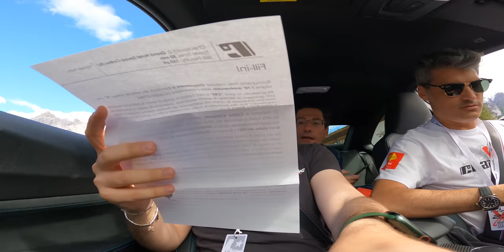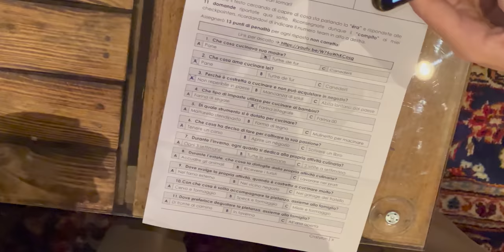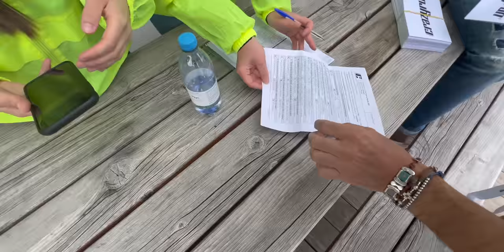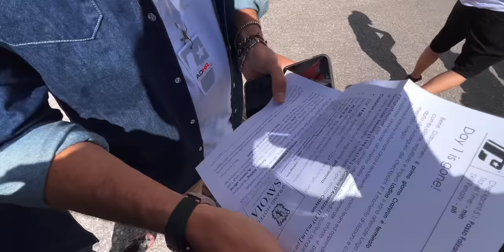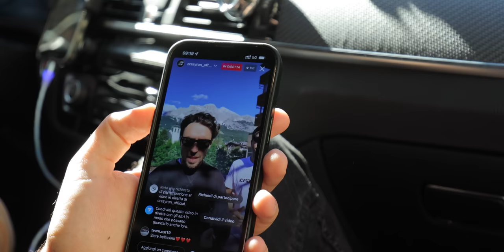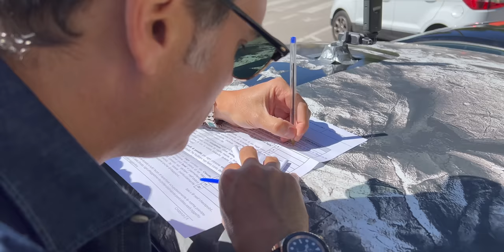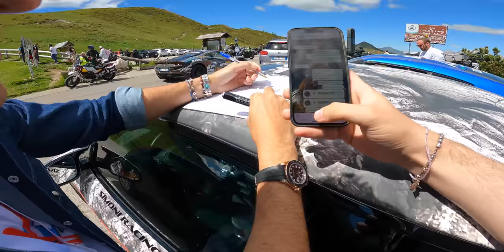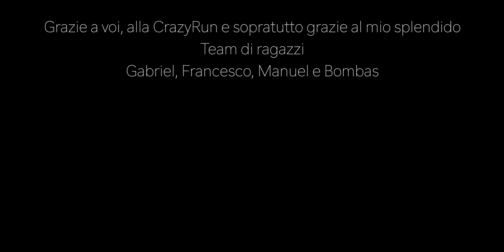Crazyrun X due giorni di pura follia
La decima edizione della gara più pazza d'Italia con le automobili più estreme mai viste in circolazione:
Mercedes, Ferrari , Porsche, Lamborghini, McLaren Senna e molto di più in una due giorni di pura follia raccontata dalle mie telecamere.
A Cortina d'Ampezzo , lo sfondo delle Dolomiti ha reso tutto indimenticabile in questa gara senza tregua a bordo delle migliori SuperCar di sempre.
Amici in questo video dovrete trattenere il fiato perché i ritmi sono davvero sfrenati. 25 minuti di puro divertimento all'interno di questo video vedrai tutti i team e conoscerai persone davvero interessanti e fuori di testa. Grazie a tutti gli organizzatori di questo fantastico evento.